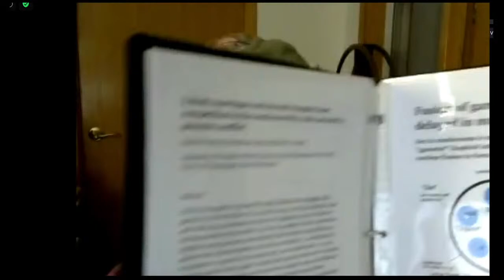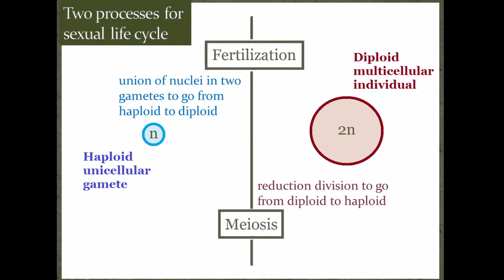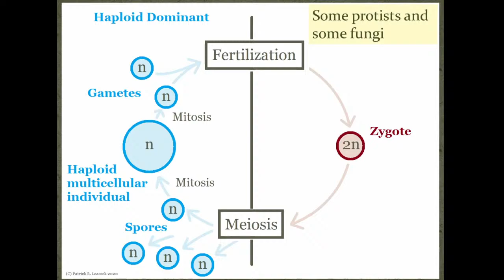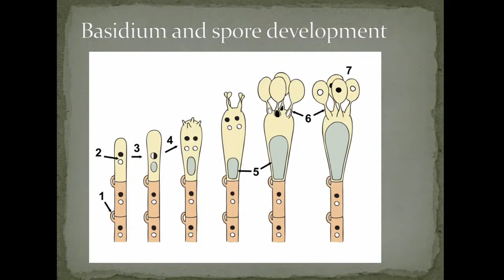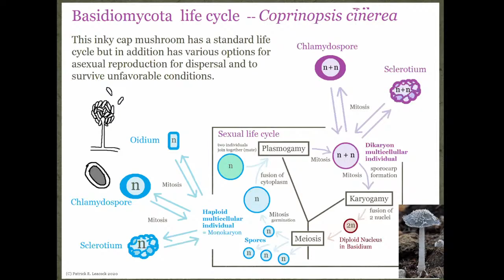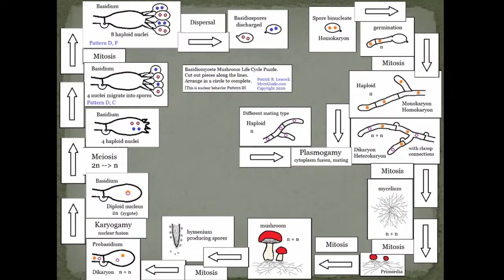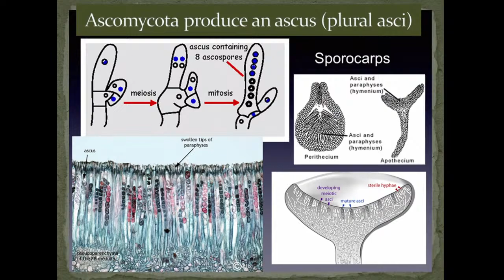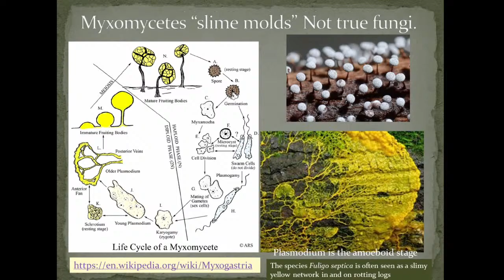Patrick Leacock, PhD, Presents: The Joy of Fungal Sex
This lecture begins after OMS's general meeting housekeeping several minutes into the video.

The Joy of Fungal Sex
This presentation looks at the strange and wonderful diversity of reproductive strategies and life cycle options. Ever since fungi arrived on the land and developed hyphae, they have explored many ways to propagate, soon rejecting the basic male-female sex paradigm. Fusion of compatible hyphae controlled by mating genes replaced the use of single-celled gametes. Some fungi have two mating types; other fungi can have hundreds or thousands. Many fungi such as molds reproduce asexually, but when the going gets tough, some fungi can self-reproduce sexually. Mushrooms have gone a step further to keep their options open. Rather than cells having a diploid nucleus following mating, the nuclei from the two mated individuals remain separate, forming a dikaryon with two haploid nuclei in each cell. This allows a mated individual to fuse with and “fertilize” an un-mated individual by donating compatible nuclei. Oh and those mushrooms that we love to collect and cook for dinner – those are spore-producing sex organs.

 Bio:  Patrick Leacock,  PhD.
Patrick is a mycologist documenting the mushrooms of the Chicago Region with collections going to the Field Museum of Natural History. He teaches botany and mycology at the School of the Art Institute of Chicago. He assists on forays as a scientific advisor for the Illinois Mycological Association. He started his mushroom activities with the Minnesota Mycological Society before moving to Chicago. Patrick is also active with the North American Mycological Association and served as Voucher Coordinator for 20 years.